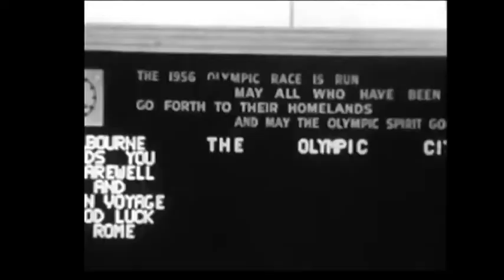SOYA AWARDS 2013- 50 YEARS OF SPORTS IN KENYA DOCUMENTARY